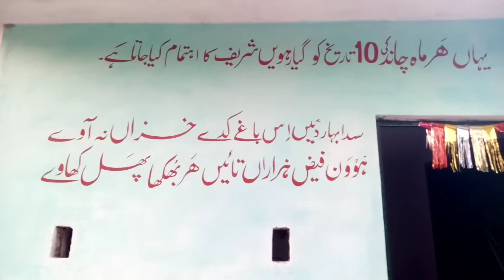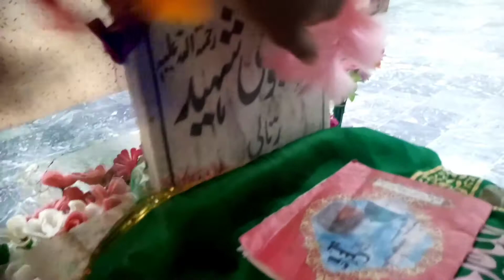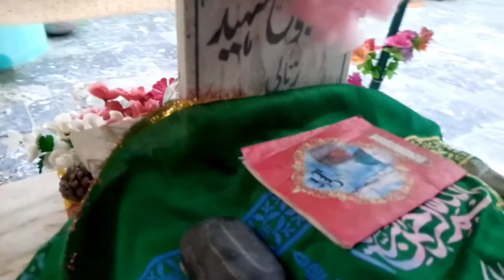Darbar Sharif Azad kashmir// Amazing view + beautiful kalaam